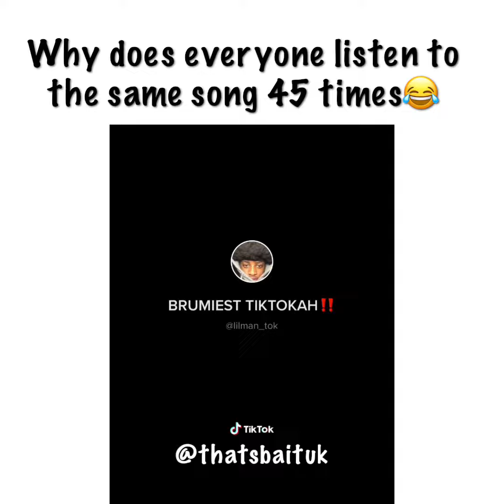Why does everyone listen to the same song 45 times 😂😂😂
Funniest Tiktok memes UK🇬🇧🤣